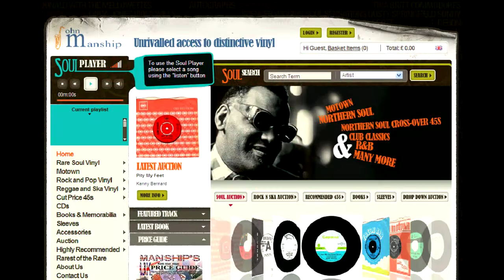NELLA DODDS - YOUR LOVE BACK - WAND 178 A FOR SALE @ RARESOULMAN.CO.UK